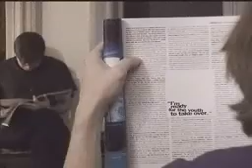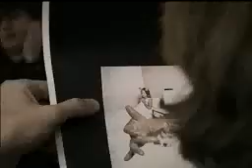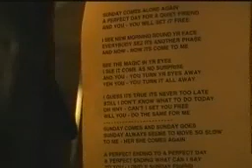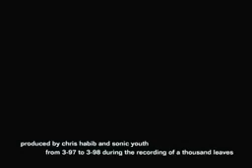Sonic Youth - A Thousand Leaves EPK